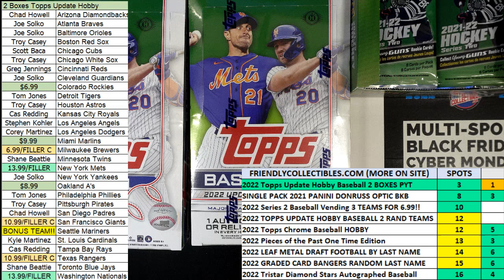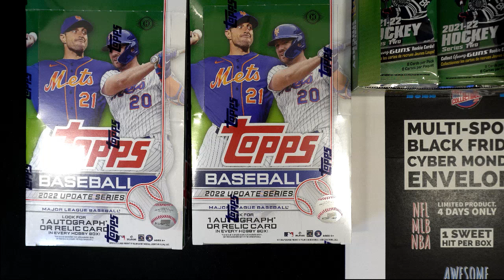2022 Topps Update 2 BOX BREAK Hobby FILLER B ID 2BOXUPDATE102